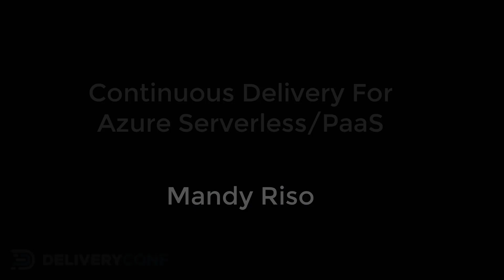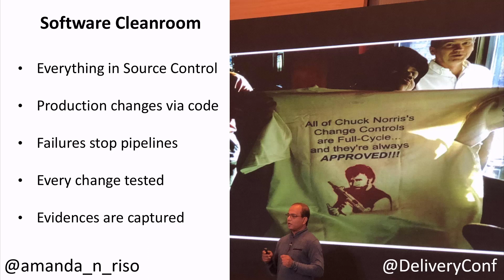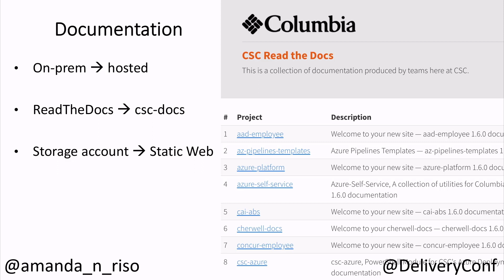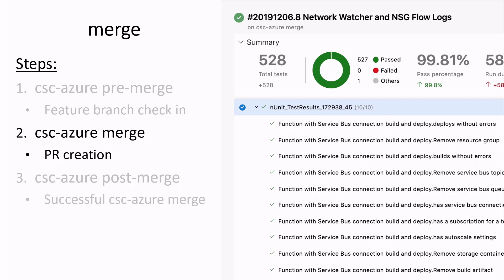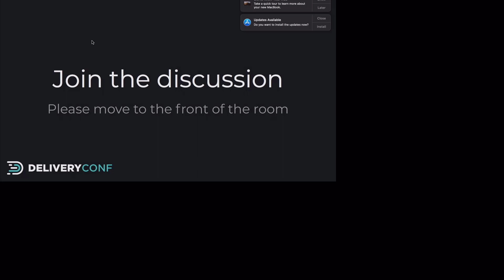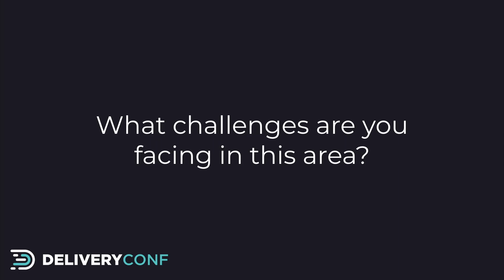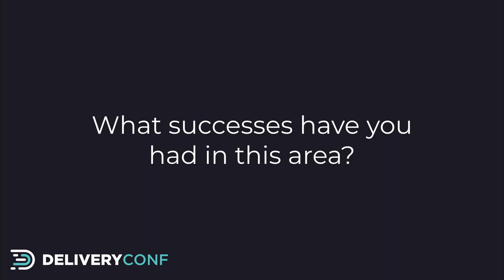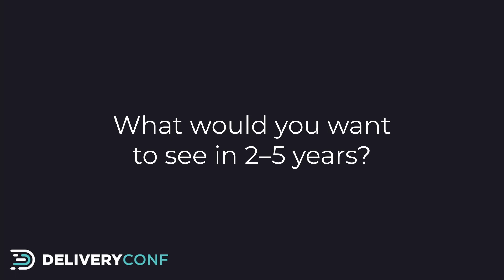Continuous Delivery For Azure Serverless/PaaS - Mandy Riso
In 2017 Columbia Sportswear decided to be a “Cloud First” organization and we decided to skip over IaaS altogether. By focusing on Serverless componentry we’d be more transformational, save money, and spend more time focused on our mission.

Along the way, we wrote an abstraction layer, influenced various Microsoft Product Groups to add management features, and enabled our developers to use the portal (no easy task when most demos show the portal) for complex integrations (Function Apps, Web Apps, Service Bus, API Management, Event Grid, Storage Queues, Cosmos Db, Logic Apps, Azure Data Lake Store, Databricks, etc.)

Even though Columbia’s pipelines are oriented towards continuous delivery of Serverless, many of our aspirations/design was heavily influenced by Capital One’s software cleanroom.